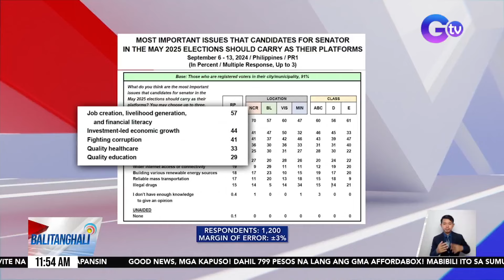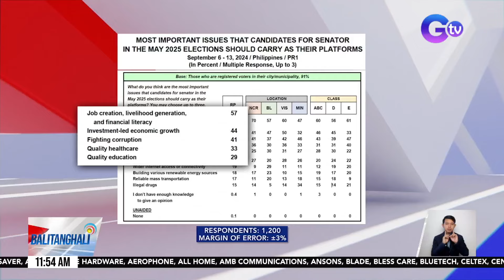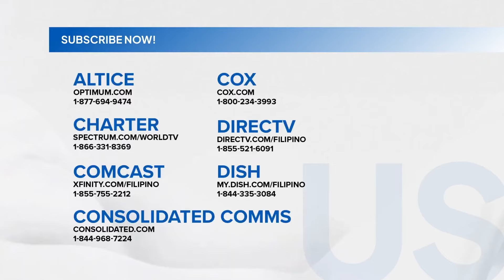AnsabeMo? Ano ang dapat tugunang problema ng bansa ng mga kandidatong senador? | Balitanghali